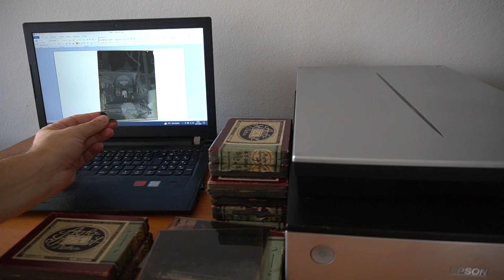Abdülhamit Dönemi Saray Fotoğrafçısı Gülmez Biraderler'in İstanbul ve Konya Koleksiyonu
1880’li yıllarda fotoğrafçılığa başlayan Saray Fotoğrafçısı unvanına sahip Gülmez Biraderler taflanından çekilen yaklaşık 250 cam negatiften oluşan koleksiyon, İstanbul ve Konya’dan birçok kareden oluşuyor. Sultan Abdülhamit dönemini yansıtan cam negatiflerde başta dini hayat olmak üzere kültürel hayat ve sosyal hayatla ilgili birçok detay bulunuyor.
Koleksiyon incelendiğinde Konya ve İstanbul’la ilgili cam negatifler dikkat çekiyor. Konya ile ilgili kareler arasından başta Mevlana Türbesi ve çevresi olmak üzere Konya’nın önde gelen mekan ve yapıları öne çıkıyor.
Koleksiyonun ağırlığını İstanbul’dan oluşan cam negatifler oluşturuyor. Başta tarihi camilerle ilgili detaylar olmak üzere, birçok tarihi yapı, sokak ve resmi binalardan fotoğraflar bulunuyor.